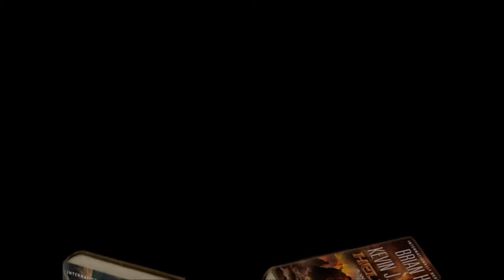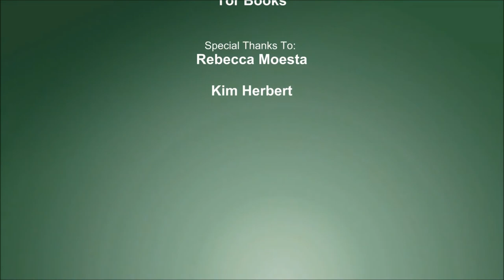Hellhole Awakening Book Trailer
A book trailer for the new novel HELLHOLE AWAKENING by Brian Herbert and Kevin J. Anderson. This was created as a project by talented and ambitious friend Jonathan Flamm.  Music by Roswell Six.